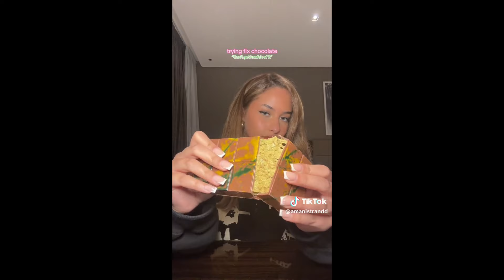Dubai's Viral Chocolate ASMR Sensation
Dubai's viral chocolate ASMR sensation has taken over social media, captivating audiences worldwide with its mesmerizing visuals and soothing sounds. This luxurious treat, known for its rich, creamy texture and intricate designs, has become a favorite among ASMR enthusiasts. Videos featuring the chocolate are racking up millions of views, as people tune in to experience the satisfying snaps, crackles, and melts that create a symphony of sensory delight.

The trend started with local chocolatiers showcasing their creations, but it quickly spread beyond Dubai. Influencers and content creators jumped on the bandwagon, eager to share their own ASMR chocolate experiences. The unique combination of visual appeal and auditory pleasure makes these videos incredibly addictive, drawing viewers in and keeping them engaged.

Dubai's reputation for opulence and innovation in the culinary world has only fueled the chocolate ASMR craze. High-end shops and cafes are now offering specially crafted chocolates designed to enhance the ASMR experience, adding an extra layer of luxury to the trend. This phenomenon has not only boosted the popularity of ASMR content but also shone a spotlight on Dubai's confectionery craftsmanship, cementing its status as a global hub for decadent treats.